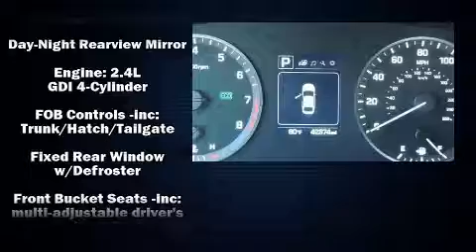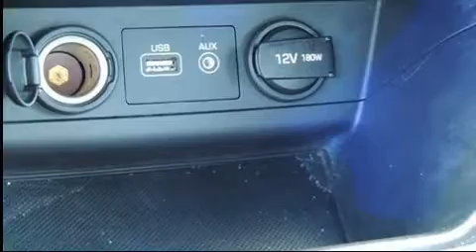2016 Hyundai Sonata 2.4L SE in Houston, TX 77074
You can expect a lot from the 2016 Hyundai Sonata. With fewer than 45,000 miles on the odometer, this 4 door sedan prioritizes comfort, safety and convenience. Under the hood you'll find a 4 cylinder engine with more than 170 horsepower, and for added security, dynamic Stability Control supplements the drivetrain. Both high fuel economy and flexible performance are assured by the 6 speed automatic transmission. Hyundai prioritized comfort and style by including: front and rear reading lights, a tachometer, a trip computer, an outside temperature display, remote keyless entry, cruise control, and a split folding rear seat. You and your passengers will enjoy the stereo system, which includes a CD player with MP3 capability, steering wheel mounted audio controls, and 6 speakers, providing excellent sound throughout the cabin. Hyundai ensures the safety and security of its passengers with equipment such as: dual front impact airbags, front side impact airbags, traction control, brake assist, a panic alarm, an emergency communication system, and 4 wheel disc brakes with ABS. This car was designed with safety in mind, allowing you to drive with even greater assurance. Our aim is to provide our customers with the best prices and service at all times. Please don't hesitate to give us a call.